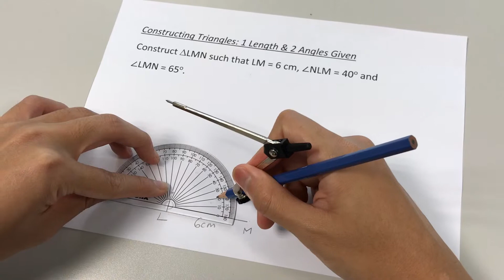Constructing Triangles - 1 Length & 2 Angles Given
This video shows how to construct a triangle, given 1 length and 2 angles.